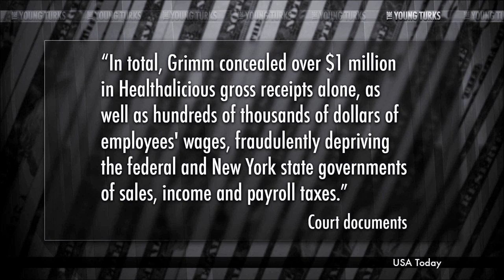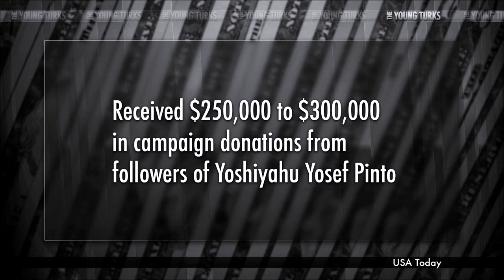Corrupt Politician Actually Arrested & Charged, Michael Grimm Surrenders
"U.S. Rep. Michael Grimm was taken into custody Monday to face federal charges following a two-year investigation of his campaign financing, prosecutors said.

The Staten Island Republican was set to be arraigned later Monday in federal court in Brooklyn.

Prosecutors didn't immediately specify the exact charges, but investigators have been examining his fundraising in a 2010 race and his involvement in a Manhattan restaurant. A House Ethics Committee announced in November that Grimm was under investigation for possible campaign finance violations."* Ana Kasparian, Ben Mankiewicz (What The Flick?!) and John Iadarola (TYT University) break it down.